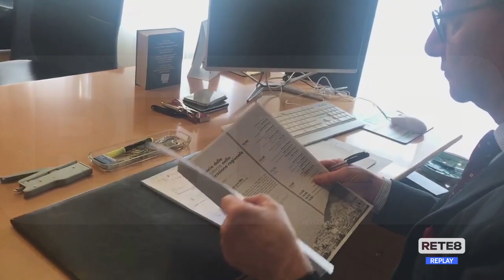Covid Chieti - Esplodono i contagi, Ferrara chiude strade e piazze